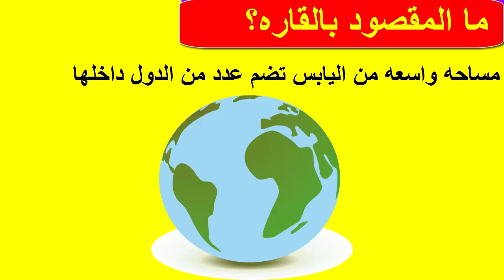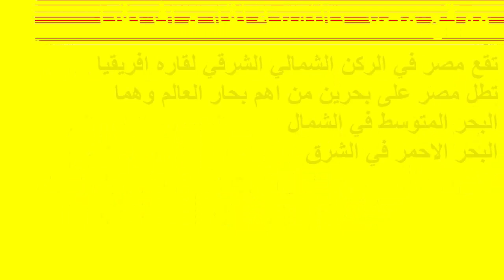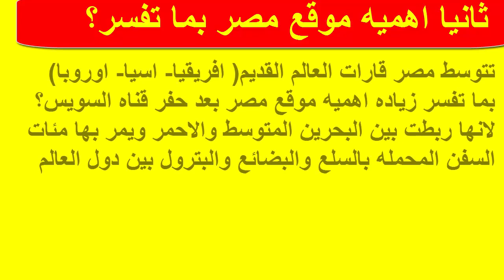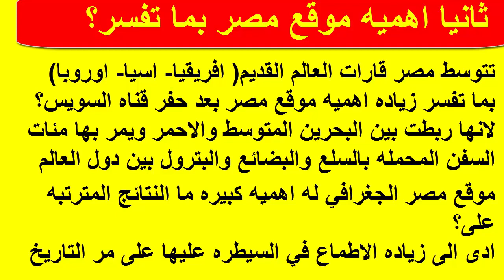دراسات رابعة ابتدائى الوحدة الاولى الدرس 1(موقع مصر واهميته) مع مستر ريمون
دراسات اجتماعية رابعة ابتدائى
دراسات رابعة ابتدائى-الدرس الأول
نفهم مفهوم الدراسات الاجتماعية
الدراسات الاجتماعية -الدرس الأول-رابعة ابتدائى
دراسات اجتماعية للصف الرابع الابتدائى الدرس الاول موقع مصر واهميته